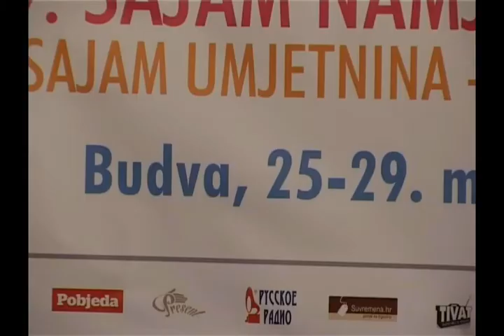39. Sajam namještaja i 9. Sajam umjetnina - Press konferencija 24.03.2015. Jadranski Sajam Budva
39. Sajam namještaja i 9. Sajam umjetnina 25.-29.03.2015. Jadranski Sajam Budva